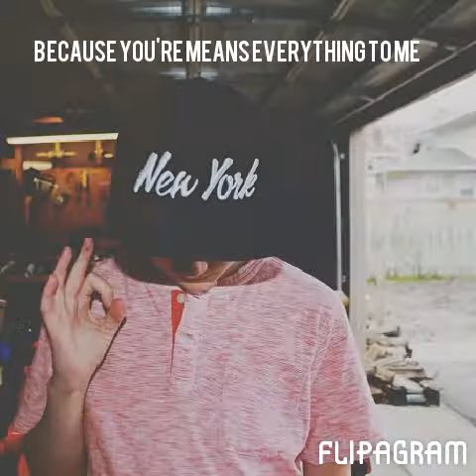Tyler beazley - thanks Tyler 3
First video